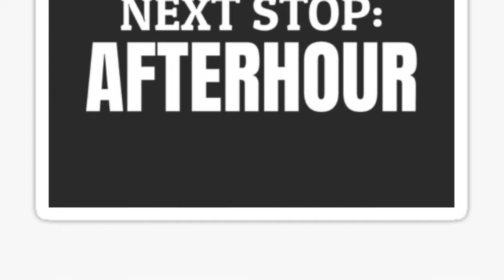Track ID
Please Help, to ID this Track. Thanks!!